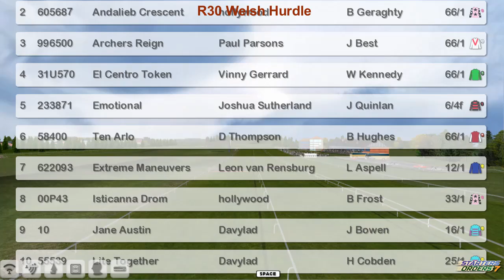NH WK7 R30 Welsh Hurdle